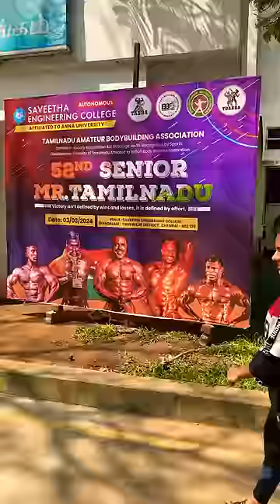Thanks for everyone who behinds my success😇It's my first gold medal in my life🔥